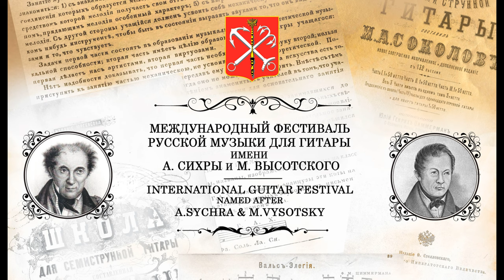Алексей СТЕПАНОВ / Alexei STEPANOV - Guitar Concerto «KARAGOD» /«КАРАГОД» (III. Лето. «Трасса-103»)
Алексей СТЕПАНОВ (р. 1976) :
Концерт «КАРАГОД» для русской семиструнной гитары и струнного оркестра (2015)
III. Лето. «Трасса-103»

Дмитрий СОКОЛОВ, русская семиструнная гитара
Alexei STEPANOV :
Concerto «KARAGOD» for russian 7string guitar and string orchestra (2015)
III. Summer. «A-103 Highway»

Dmitri SOKOLOV, russian 7string guitar
Дирижёр - Кирилл ЗАВОДЧИКОВ и струнный состав оркестра «SONOS»

Запись c премьеры в Культурном Центре Е.Образцовой (Спб) (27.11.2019)